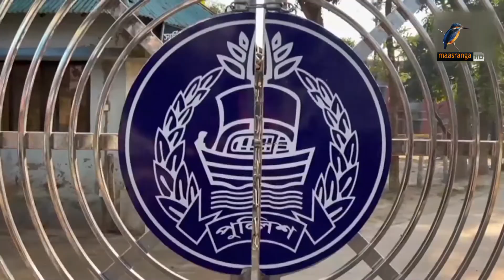প্রতিনিধি সম্মেলন ও কর্মশালা ‘এগিয়ে চলি’ | Maasranga News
মাছরাঙার দর্শকদের যারা সারা দেশের সংবাদ পৌঁছে দেন সেই জেলা ও বিভাগীয় পর্যায়ের সাংবাদিকদের নিয়ে আজ রাজধানীতে আয়োজন করা হয়েছিলো প্রতিনিধি সম্মেলন এবং কর্মশালা।বনানীতে স্কয়ার ফুড অ্যান্ড বেভারেজ লিমিটেডের ভবনে অনুষ্ঠিত হয় এগিয়ে চলি শিরোনামের দিনব্যাপী এই সম্মেলন।

2 Bir Uttam Ziaur Rahman Road (New Airport Road)